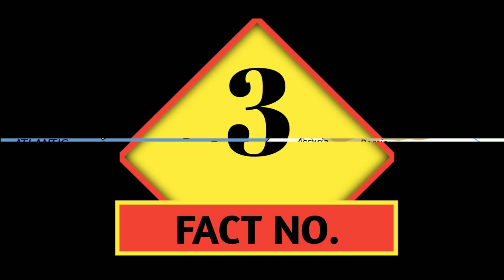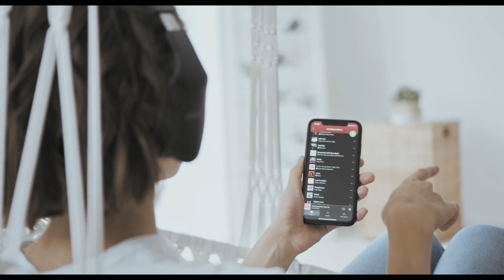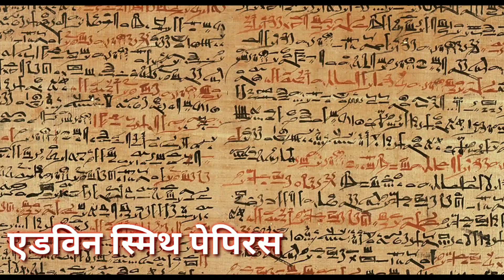यह दुनिया का पहला Map | Most Amazing Facts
Most Amazing Facts | New Facts | Facts in Hindi | One Of The Best Fact | Top 10 Facts | Hindi Fact

About this video: यह दुनिया का पहला Map | This Is The World's First Map

Topic Cover:

दुनिया की पहली मेट्रो किसने बनाई
अब तक बेचा गया सबसे महंगा नींबू
भूकंप में सबसे शिक्षित स्थान कहां है
दुनिया के प्रथम डॉक्टर कौन थे
अंतरिक्ष में पिज़्ज़ा किसने पहुंचाया
पहले कु़ंजी का आविष्कार कब हुआ था
दुनिया का सबसे लंबा गाना कौन सा है
पहले मैप किसने बनाया
पिन कोड क्यों महत्वपूर्ण
दुनिया का सबसे पुराना फल
Who built the world's first metro?
The most expensive lemon ever sold
Where is the most educated place in earthquake
Who was the world's first doctor?
Who delivered pizza into space
When was the first key invented
What is the longest song in the world
Who made the first map?
Why is pin code important?
world's oldest fruit
figfruit Jericho figs
pincode important
six digit pin code
world first map academician anaximander
babylon city
longest song in the world
Guinness World records
dr pillais sri ram charit manash
first key invested
first all metal lock
pizza delivered to space
pizza hut company
yuri usachou
world's first doctor Hippocrates
Edwin Smith papyrus
3000 bc imhotep
safest place in earthquake
table desk or door
most expensive lemon ever sold
285 year old lemon
1800 dollar auction
built the first metro
London underground 1863